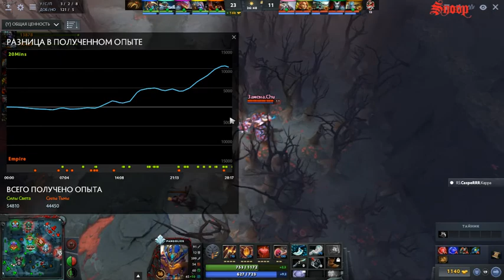[Ru] Team Empire vs 20 min afk les (Round 2)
Матч Team Empire vs 20 min afk les
BTS Summer Cup, Stage #1, Lower Bracket, Round 2